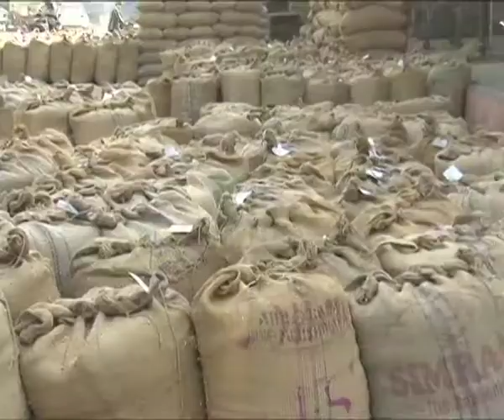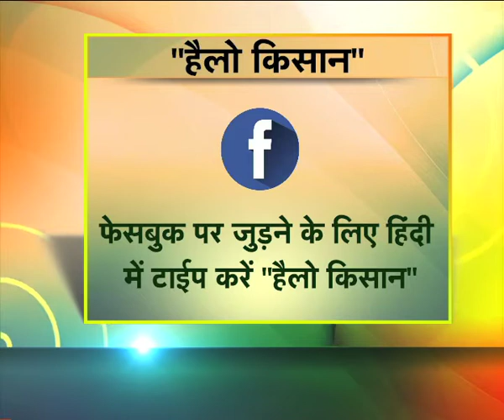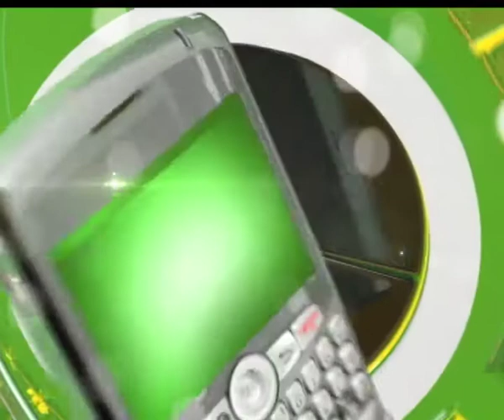हैलो किसान - हरे चारों की खेती तथा कपास की देखरेख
दिन एवं दिनांक : बुधवार, 19/07/17 को प्रसारित कार्यक्रम

विषय : हरे चारों की खेती तथा कपास की देखरेख

विशेषज्ञ :

1.) डॉ. आर.एस.बाना, वरिष्ठ वैज्ञानिक

सस्य विज्ञान, भा.कृ.अ.सं.,

पूसा, नई दिल्ली

2.) डॉ. एस. एस. सिवाच, निदेशक

हरियाणा कृषि विश्वविद्यालय, हिसार